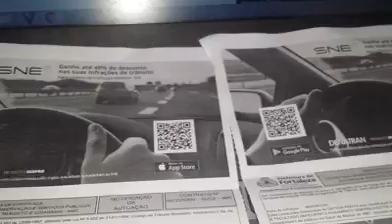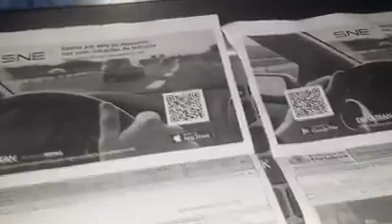FORTALEZA| Cidadão faz vídeo denunciando a indústria da multa no município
FORTALEZA| Cidadão faz vídeo denunciando a indústria da multa no município através do prefeito Roberto Cláudio...